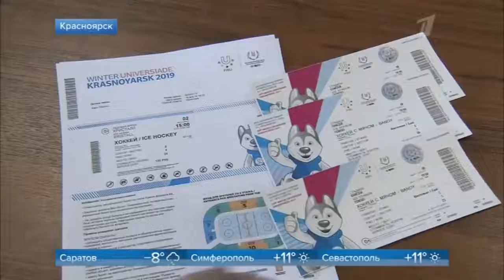Первый канал о подготовке Красноярска к Зимней универсиаде 2019